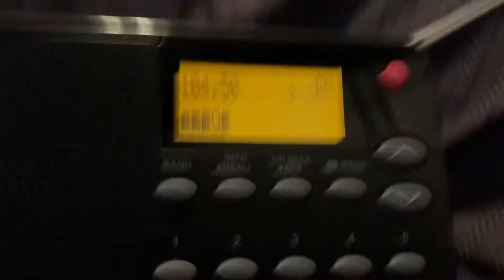WSNX 104.5 Muskegon, MI Station ID